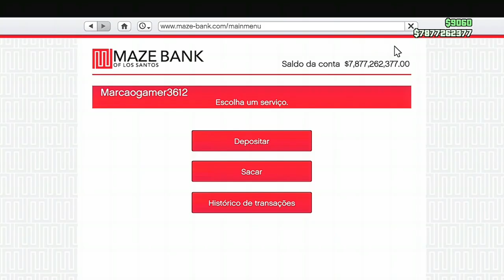💥BRAND NEW 💥 CONTA MODDED COM CORRIDINHA MODDED😱PEGUE JÁ A SUA😁GTA ONLINE 🟦✅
CONTA MODDED COM CORRIDINHA MODDED PEGUE JÁ A SUA GTA ONLINE BRAND NEW

✅CANAIS PARCEIROS✅